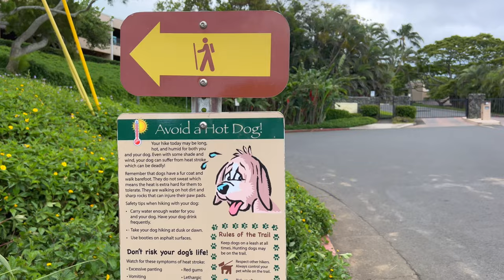Hiking Lanikai Pillbox Trail | Oahu, Hawaii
The Lanikai Pillbox hike is a popular and picturesque trail located on the eastern side of Oahu, Hawaii. It is known for its breathtaking views of the Mokulua Islands, turquoise waters, and the surrounding coastline. Here's a detailed description of the hike:

The trailhead for the Lanikai Pillbox hike is located in the residential neighborhood of Lanikai. The trail is moderately challenging, with some steep sections and uneven terrain, so it's recommended to wear appropriate footwear and bring water.

The trail is lined with a variety of trees and plants, including ironwood and kiawe trees, adding to the scenic beauty of the hike. Along the way, one might also encounter some wildlife, such as colorful birds or geckos.

After hiking for about 20 to 30 minutes, you'll reach the first pillbox, which is a World War II-era bunker. The pillboxes were used as lookout points and offer panoramic views of the Lanikai Beach, the Mokulua Islands, and the sparkling ocean. Take some time to appreciate the stunning vistas and capture memorable photos.

💲 Support Me 💲

😀 Social 😀